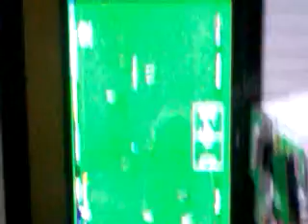Ganhando Facil :D